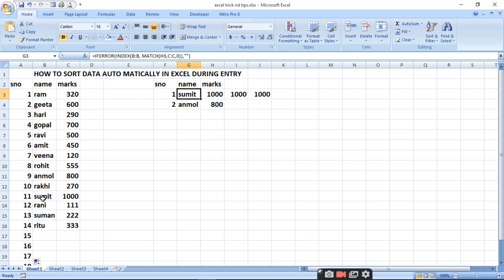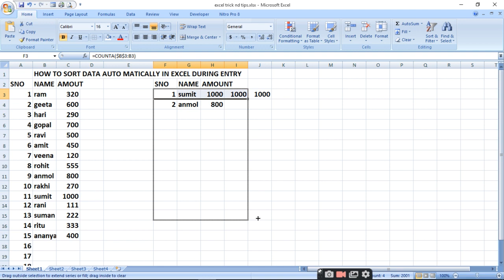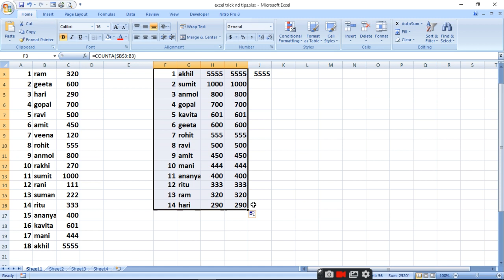HOW TO SORT DATA AUTOMATICALLY IN EXCEL DURING ENTRY|RATAN AGARWAL IT INFORMER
HOW TO SORT DATA  AUTOMATICALLY IN EXCEL DURING ENTRY
CREATE COLUMN WITH SNO NAME AND AMOUNT
DO ENTRY OF FEW DATA
COPY HEDING IN SHEET DIFFERENT PLACE TO SHOW HOW IT WILL SORT
USE FORMULA
LARGE
LOOKUP
INDEX
 IFERROR
MATCH TO GET DESIRE RESULT
SEE THE METHOD INSIDE VIDEO

QUERIES-
How do you sort column data in Excel?
How do I sort alphabetically in Excel with multiple columns automatically?
What is Dynamic Sorting?
How do you auto sort multiple columns in Excel?
How do you sort multiple columns in Excel without mixing data?
How do you make Excel automatically alphabetize?
How do I sort multiple columns in Excel and keep rows together?